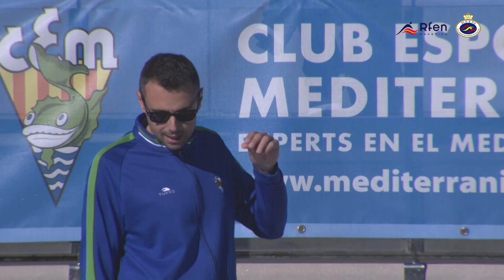Partido de la Jornada 18/19 - Highlights 8ªJornada Masculina (CE Mediterrani 8-6 CN Sant Andreu)